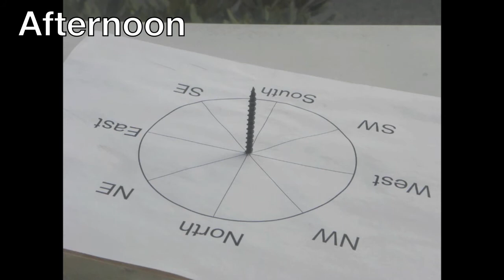Shadow Caster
I glued a compass rose to a board and put in a screw from below.  The shadow from the screw landed on the compass rose.  I set my camera to take a picture once every six minutes.  This went on from early morning until late afternoon.